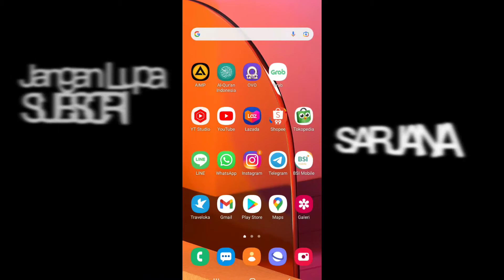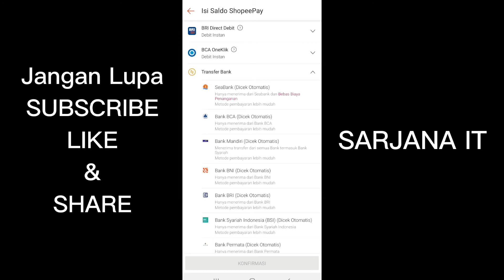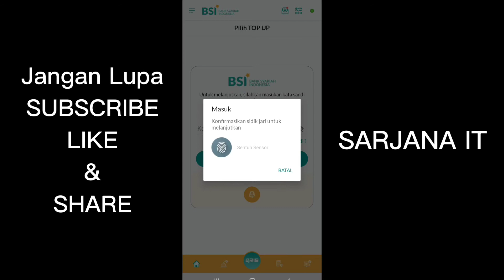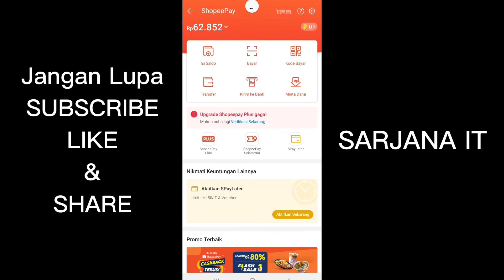Cara Isi Saldo Shopeepay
Pada tutorial kali ini saya akan berbagi tutorial cara isi saldo shopeepay atau cara topup shopeepay